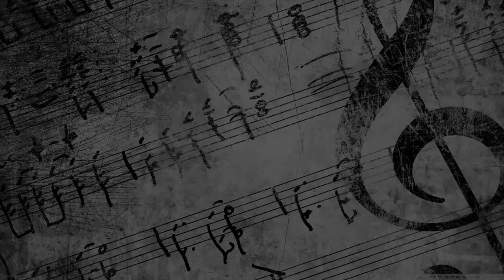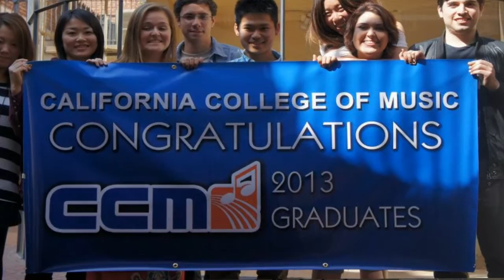SEGREDOS DA TEORIA MUSICAL com GABRIEL FELIX - MEIO MUSICAL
► INSCREVE-TE NO CANAL E ATIVA O 🔔 DAS NOTIFICAÇÕES!
Hoje vamos falar dos segredos da teoria musical e como a mesma é super importante no processo de produção musical. Para isso temos a participação do ilustre professor de música Gabriel Felix, fundador e CEO da escola de música Meio Musical. Confere! Todas as semanas novos tutoriais de LIVE e Produção Musical e Vlogs. Gosta ✔ Comenta ✔ Partilha ✔

PRINCIPAIS QUADROS E SÉRIES DO CANAL KV:

▼ TUTORIAIS ABLETON LIVE 9 - TÉCNICAS DE PRODUÇÃO E BEATMAKING

There Vibe!